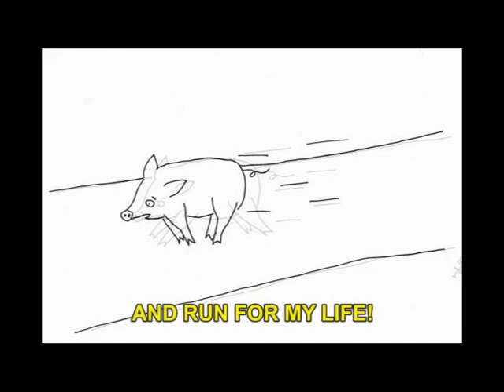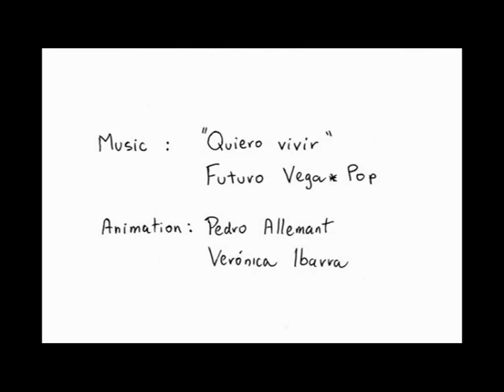Futuro Vegan Pop - Quiero vivir (I want to live) Animal rights music - 2005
The moving story of a pig on his way to the slaughterhouse
An animated music-video by Pedro Allemant and edited by Veronica Ibarra for Futuro Vegan Pop. Made between 2004 and 2007.

Futuro Vegan Pop is a personal animal rights project that build a better world for animals through art and music. This project started in 2003.